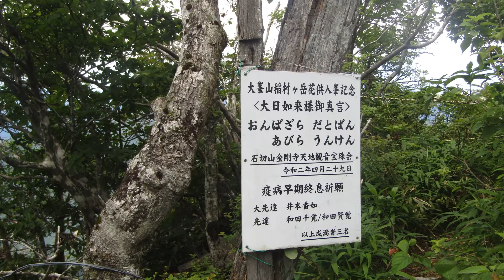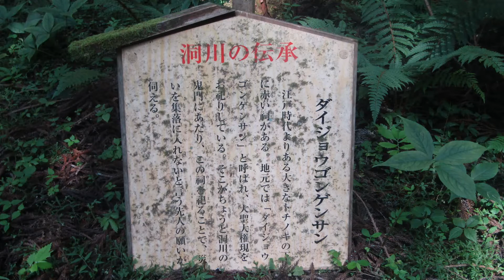【ゴッドマザー・誓いの言葉】2022/07/24ー観音峯山～稲村ケ岳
今週も安定しないお天気。遠征も先延ばし練習かな?
久びさに⛰稲村ヶ岳に行ってみよう～（雪の時季はチャンス逃し）

奥駈の絶景を望むなら・・・やっぱ観音峯山～行くのがイイネ♪
今回は早朝３時に🚙家を出て 💨 観音峯登山口休憩所🄿へ ・・・ GO!!
日曜で、既に十数台停まっていた。土曜からの⛺遊び組のようだ。
作曲/ナビさん　オリジナル音楽 　エレクトーン